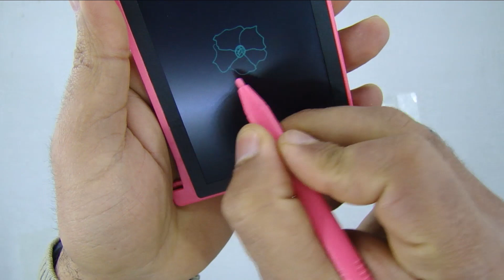Unboxing Review of 4.4 inch LCD Writing Tablet for kids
Best price on Aliexpress (Good Quality)